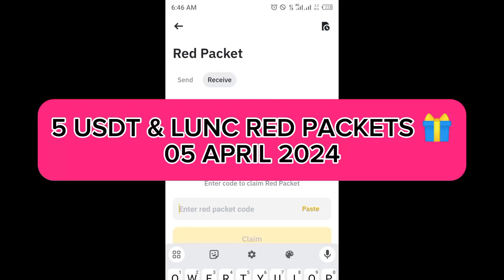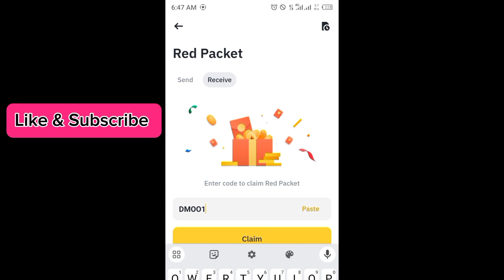Binance red packet code today | 5 USDT LUNC RED Packets in binance 5 APRIL 2024